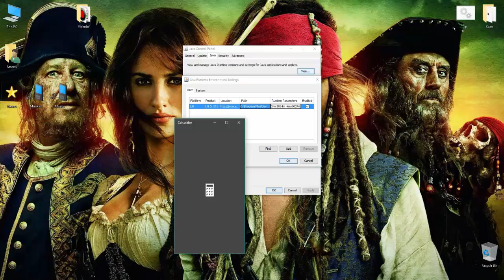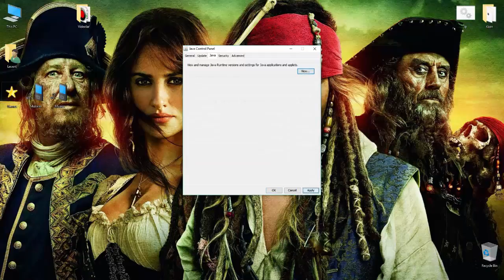Minecraft: Nasıl Ram Verilir?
1 GB için:-Xmx1024m -Xms1024m

2 GB için:-Xmx2048m -Xms2048m

3 GB için:-Xmx3072m -Xms3072m

4 GB için:-Xmx4096m -Xms4096m

5 GB için:-Xmx5120m -Xms5120m

Merhaba Arkadaşlar,Ben Levent ve Kanalıma hoşgeldiniz!

Bu Videomuzda size Minecraft'ta Nasıl Ram Verebileceğimizi Gösterdim.